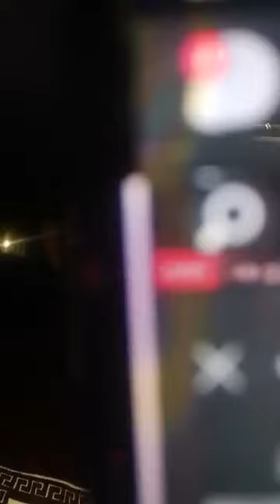Siyaasiinta Somalia qeeybta damaljadiid waa dad been badan oo bulshada Marin habaabinaayo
Siyaasiinta Somalia qeeybta damaljadiid waa dad been badan oo bulshada Marin hababiyo